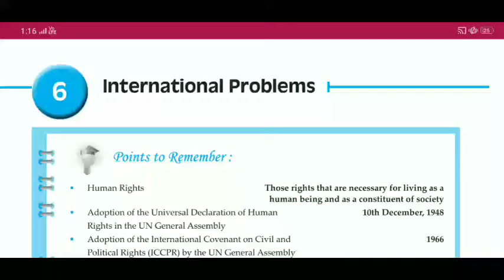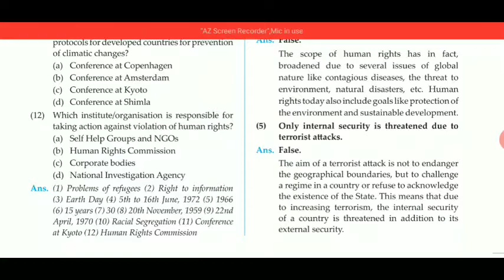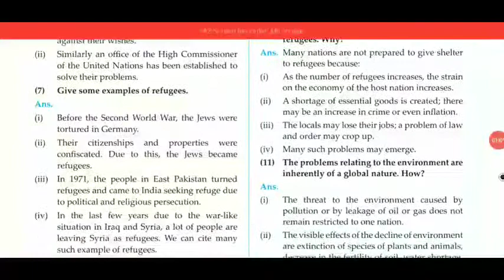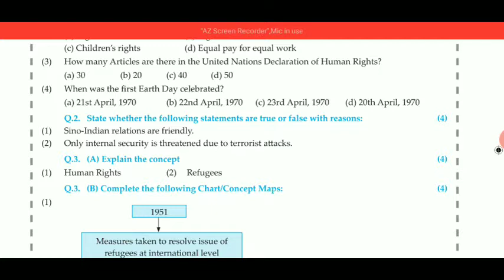Answers!!! International Problem chapter 6 | History political science class 9 free digest answers